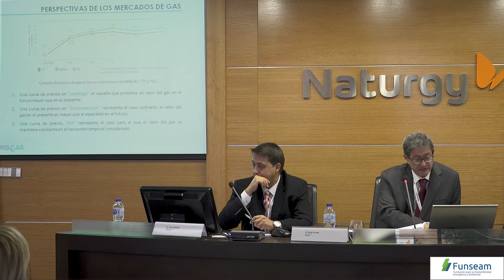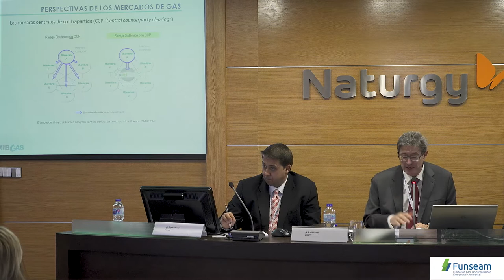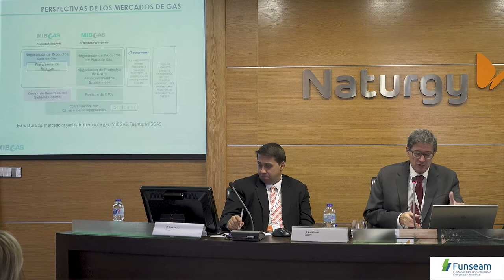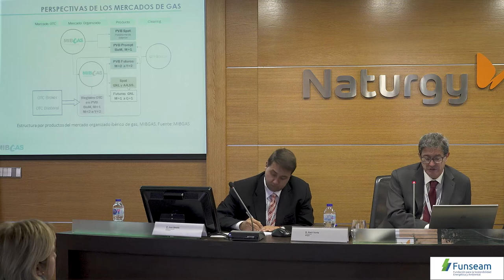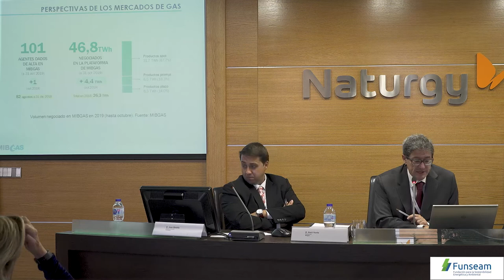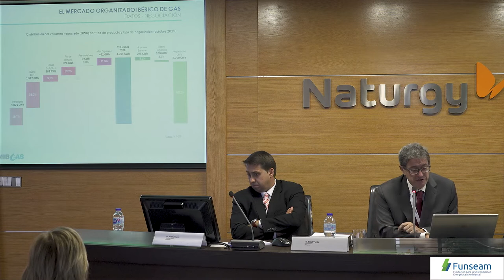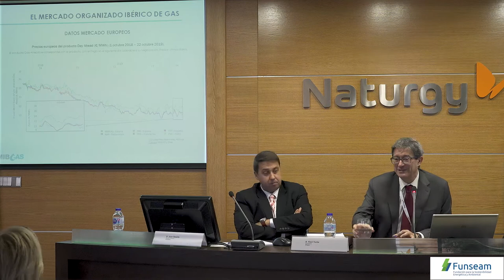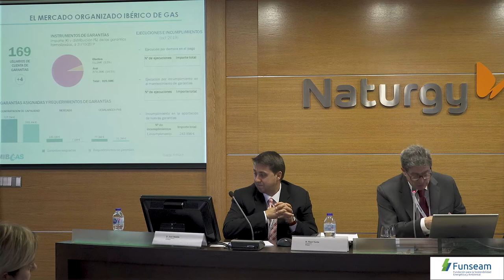Seasonal Seminar "Perspectivas de los mercados organizados del gas natural", con Raul Yunta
Sesasonal Seminar dedicado a los mercados organizados del gas natural en Europa. Raúl Yunta, presidente de Mibgas,  y colaborador de los informes de Funseam presentó el último estudio de FUNSEAM "Perspectivas de los mercados organizados del gas natural en Europa y su desarrollo en España"
25/11/2019 Sede de Naturgy (Madrid)